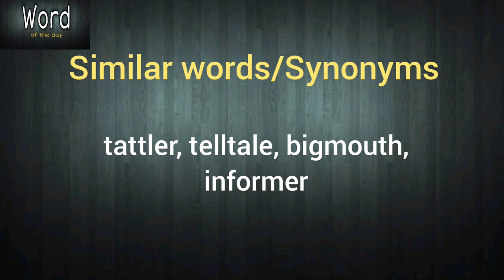Word of the day - Rumour monger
Word - Rumour monger
meaning,
usage,
synonyms,
antonyms,
vocabulary,
English